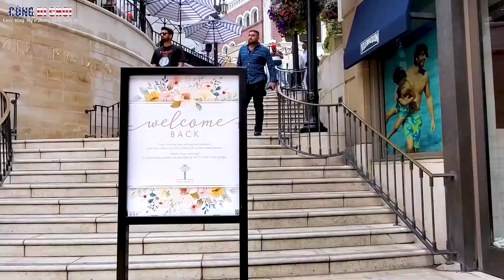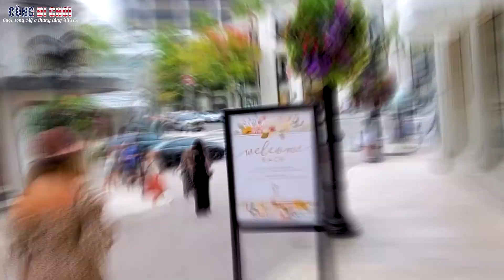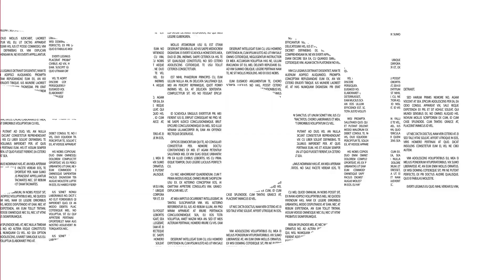Lang thang Beverly Hills | Khu mua sắm của giới siêu giàu Mỹ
Trong tập này mời các bạn tham quan khu nhà giàu, nơi ở và mua sắm của các diễn viên Hollywood.

CÙNG ĐI CHƠI - Cuộc sống Mỹ ở thung lũng Silicon
Downtown Beverly Hills - Los Angeles - California